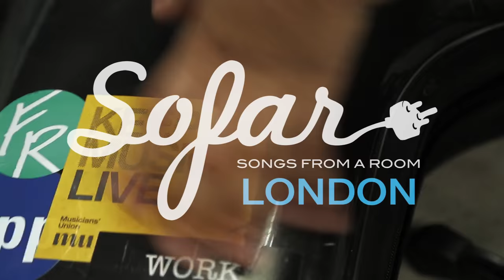Huw Bennett Quintet - Risk Of A New Age | Sofar London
Huw Bennett Quintet performing “Risk Of A New Age” at Sofar London on November 24th, 2016. We put on more than 80 shows every month in London, see upcoming dates and sign-up for tickets

Artist: Huw Bennett Quintet

Filmed by: Otalia Onta, & Paul S. Matejek

Edited by: Pavel Radu

Audio recorded by: Jonny Breakwell

Audio mixed by: Ben Nash